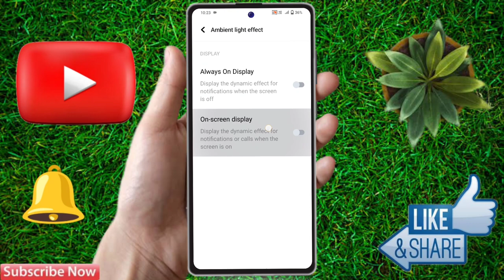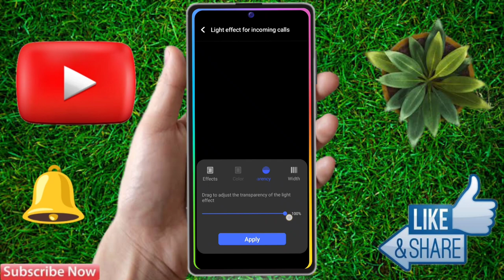iqoo z7 pro incoming call setting, iqoo z7 pro incoming call light setting